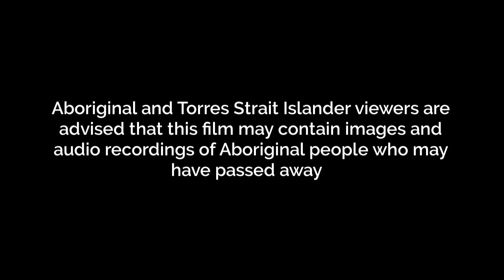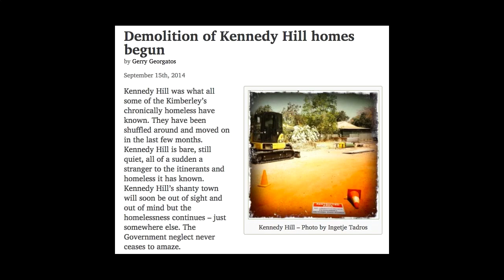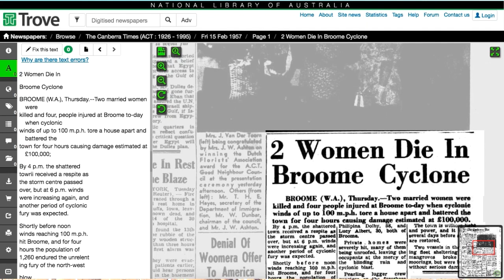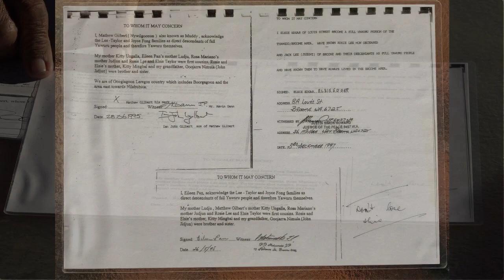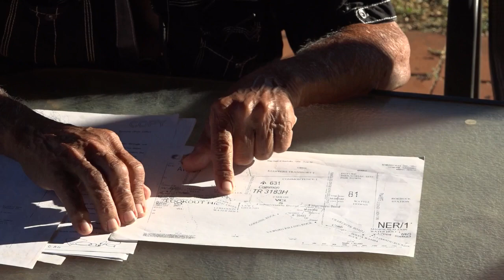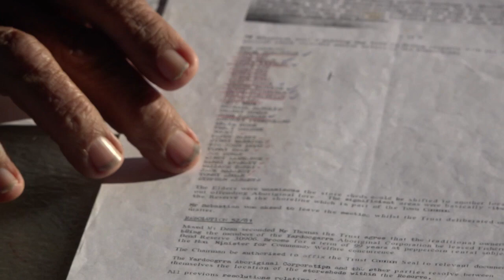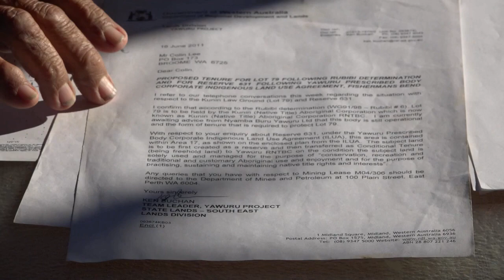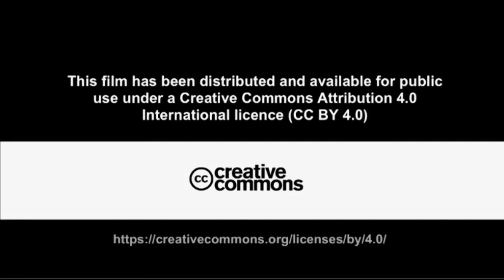Kunin Law Desecration Demolition Redacted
Following legal counsel this film is the redacted version of the original 'Kunin Law Desecration and Demolition' which can be accessed at the following location